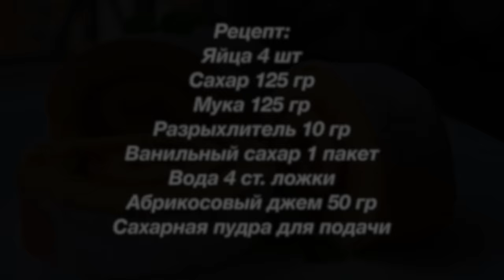Очень Простой Рулет к Чаю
Рулет можно приготовить с любой начинкой.
 Моя КНИГА:
Смотрите меня на канале R1
Вот настройки канала: ASTRA 1M (19.2°), 11 611 Mhz, Horizontal, 22000 Msym/s, (FEC) 5/6
Рецепт:
Вода 4 ст. ложки
Абрикосовый джем 50 гр
Сахарная пудра для подачи
МОИ ПЛЕЙЛИСТЫ:
1) Сладкие блюда. Тортики, Десерты и Разные Сладости.  Вы их просто полюбите и будете всегда готовить:

Просто  попробуйте.